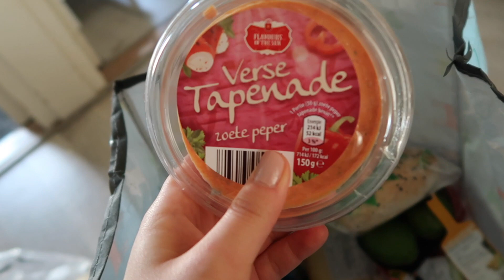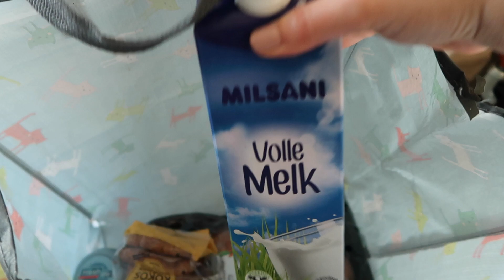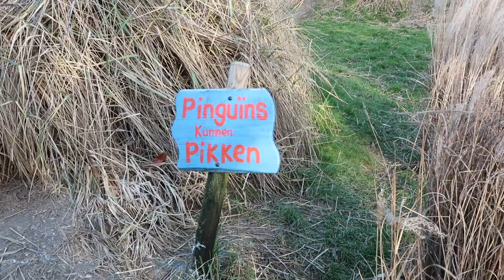BOODSCHAPPEN DOEN & DIERENTUIN BEZOEKEN - Elise Vlogt!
Vandaag heb ik weer een vlog voor je. Ik ga met mijn vriend naar de dierentuin en ik laat je zien welke boodschappen ik heb gekocht.

POST ADRES
Mijn post adres is:
T.a.v. EliseDingen
Oostersingel 32
8921 GA Leeuwarden